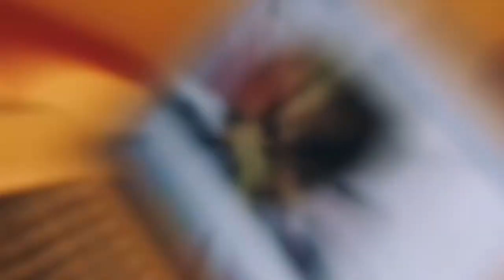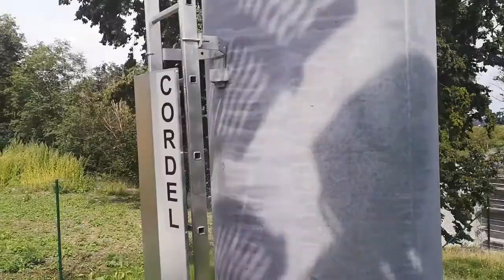Travel Destination in Belgium | Citadelle of Namur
The cable car takes you to the Esplanade of the Citadel from the city centre (Place Maurice Servais).
Take the opportunity to admire breath-taking views of the city and the Citadel!
 Tickets
From 3€ (one way) to 6.5€ (round trip); special rates for children, youngster, students, PRM, seniors; free under 4 years old.

Access:
Cable car: city centre, departing from Place Maurice Servais.